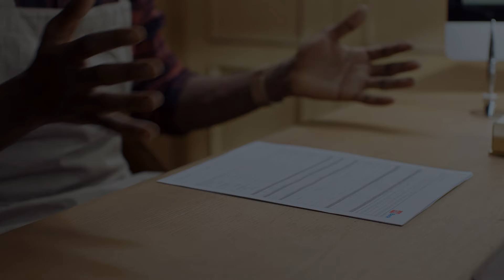CBB TIME Cafe EN